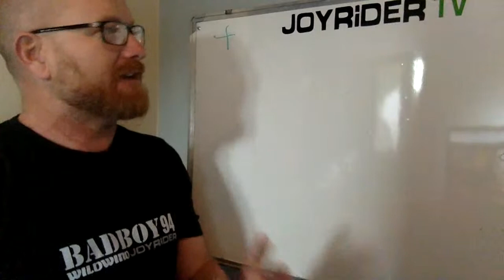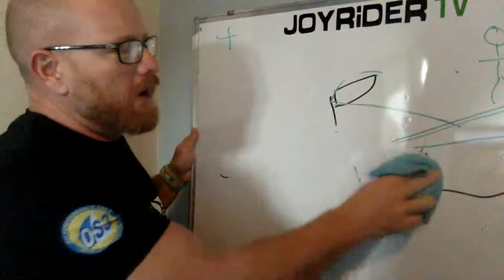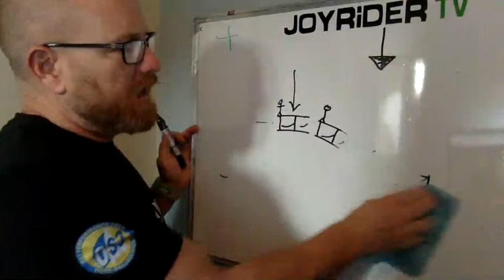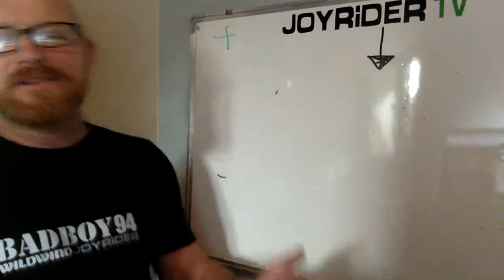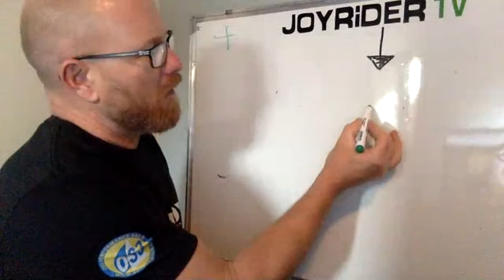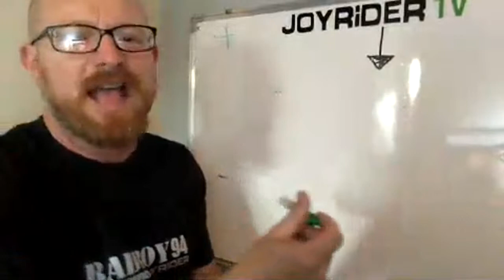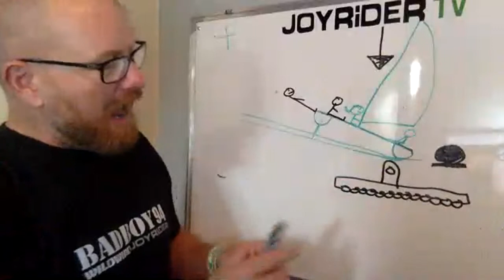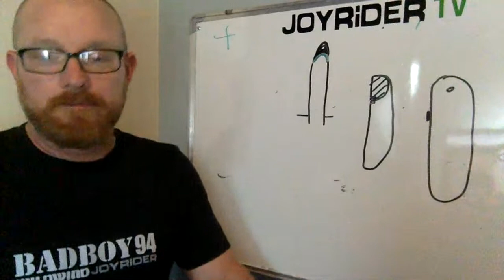Q+A Live 73 Your catamaran sailing questions answered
Here's what we talked about this week:

03:15 - Kitesurfing?
06:22 - when are you going to make a righting pole that actually works?
12:50 - when broad reaching fast is it better to avoid the node dive with the mainsheet or steering?
19:45 - when sailing upwind in strong wind should you steer or ease sheet to control power?
24:18 - best weather and wind forecasting methods online
28:20 - did you ever sail the Dart Hawk?
31:15 - should I loosen my diamond wires when putting the mast away for winter storage?
34:00 - how do you explain the 27.6 knot run on the speed stick?
36:00 - should I fit a spinnaker to my catamaran? Is it worth it?
39:13 - do you prefer plastic coated trapeze wires?
41:04 - AD BREAK
44:40 - which GPS watch do you prefer?
47:58 - I'm thinking of buying a Hobiecat. Am I crazy?
49:40 - what is the perfect angle to fly the hull downwind?
56:00 - how can I get my traveller car on the Hobie 16 to run more smoothly?
59:99 - what app should I use to track speed on my phone?
1:04:00 - what is the purpose of the piece of rubber that is glued into the rudder stock?

If you're in the USA or Canada and need boat parts, the best supplier has to be - if you use the code
joyrider
you'll get a free t-shirt!